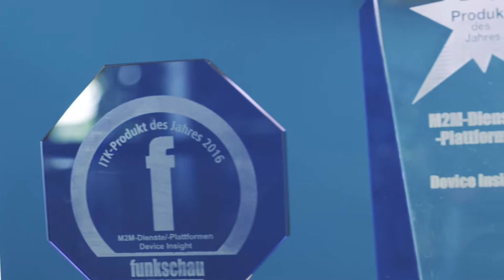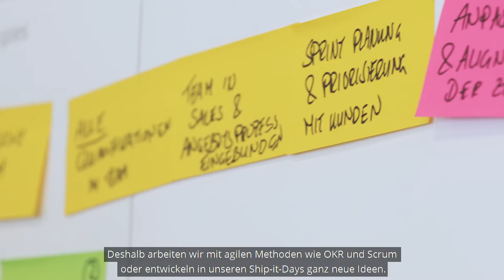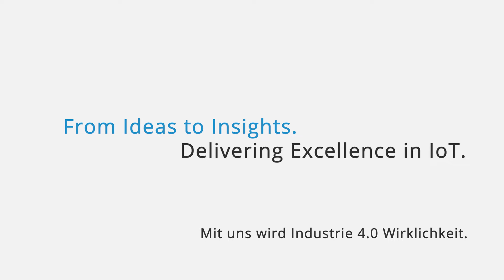Willkommen bei Device Insight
Leben und Arbeiten beim Münchner IoT-Pionier Device Insight. 2003 gegründet, hat Device Insight heute mehr als 150 IoT-Projekte umgesetzt und rund 1 Million Devices vernetzt. Mit unseren rund 100 Mitarbeiterinnen und Mitarbeitern setzen wir als führender Anbieter von IoT-Lösungen wichtige Impulse für die Industrie 4.0, indem wir Menschen und Prozesse mit Maschinen, Fahrzeugen und Geräten kommunizieren lassen. Wir tauchen tief ein in Trendthemen wie KI, maschinelles Lernen, Augmented Reality und Predictive Maintenance, wenn wir komplexe Daten analysieren, kundenindividuell verarbeiten und daraus wirkungsvolle Handlungen ableiten.

Das ist unser Business – und die Leidenschaft unseres dynamischen IoT-Entwicklerteams. Kurz: Wir sind Wegbereiter der Digitalisierung und wachsen in immer neue Branchen und Anwendungsfelder hinein.